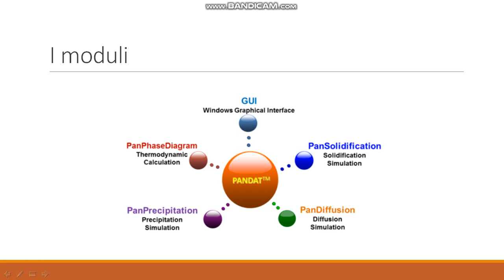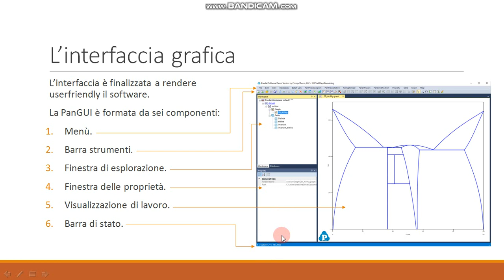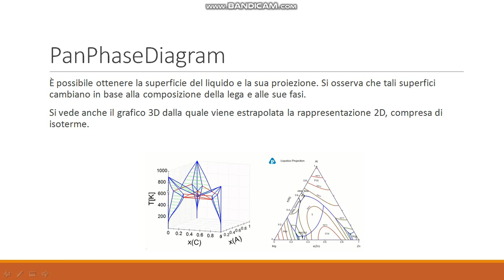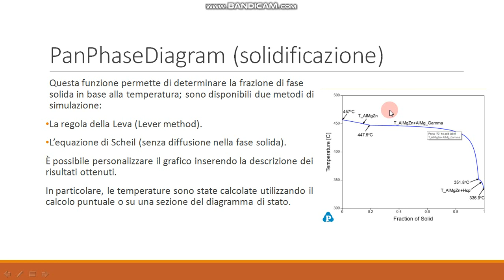1TraningPandat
Parte 1 di 4 - Training Pandat della Computherm Aprile 2020 - presentazioni da Sofia Baldini Cristian De Marchi Andrea Vegnaduzzo - Corso Metallurgia 20